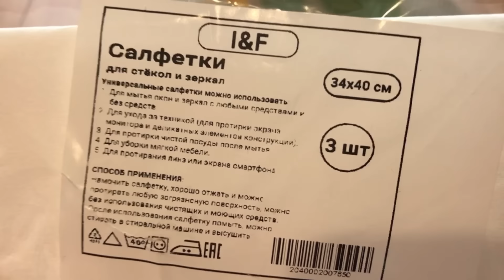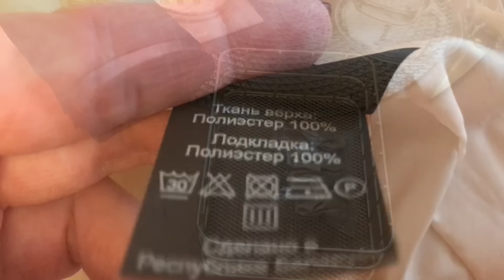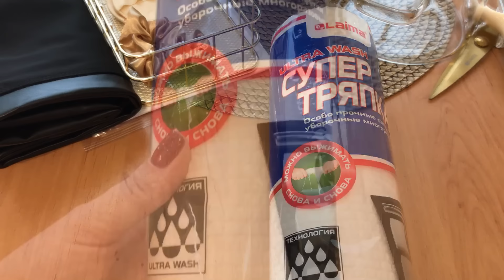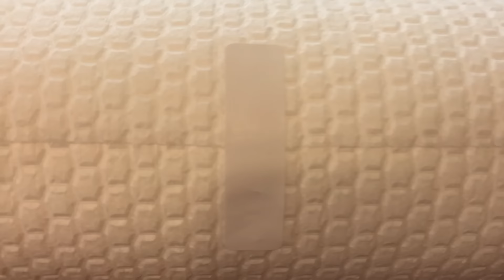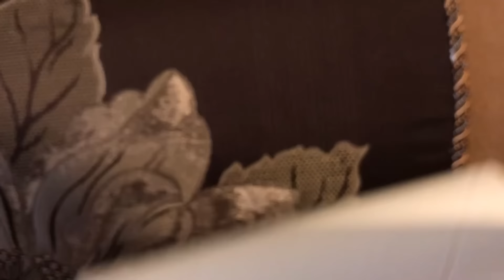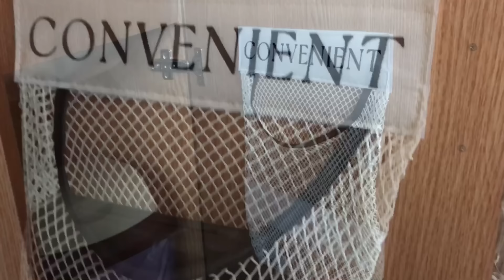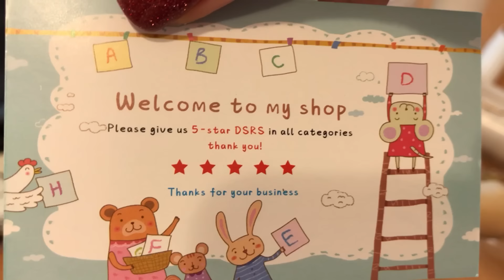🛍💜💙❤️Wildberries ,OZON ,AliExpress.Супер находки для дома, кухни, для себя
↪️ I&F Салфетки для уборки, Белый, 34х40 см, 3 шт.

↪️ Кастрюля стеклянная жаростойкая Magistro "Лия", 1,2 л, 20х14 см, цвет прозрачный

↪️ Twin Tip Куртка весна с капюшоном модная стеганная утепленная

↪️ Традиционные ценности Кошелек маленький на молнии для карт монет и денег

↪️ мешок для мокрых вещей в бассейн Прозрачный чехол для зонта

↪️ Смотри, что есть на AliExpress! Эмалированный кофейник для молока с деревянной ручкой, 500 мл за 1 399 ₽ - уже со скидкой -50%

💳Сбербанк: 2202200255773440